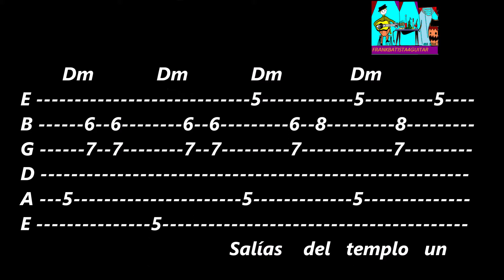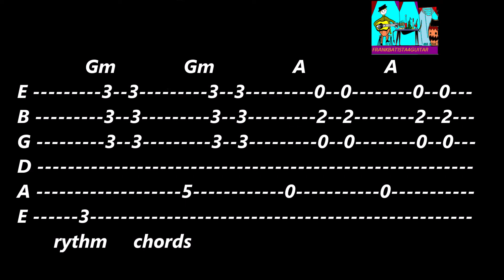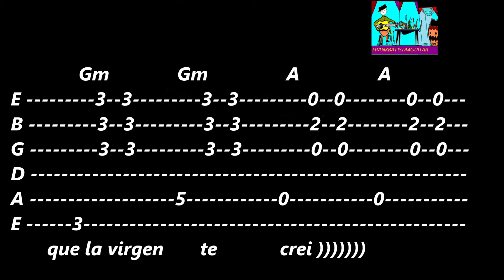LA LLORONA GUITAR SOLO FOR HALLOWEEN LEVEL 3 UP GUITA TABS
VIDEO 432 THIS IS THE TABS LONG WAITED BY PEOPLE...I WILL PUT THE SECOND GUITAR AND NEXT WEEK. BUT IS ALSO ONE OF MY OLDER VIDEOS HERE ME PLAYING THE SONG PLEASE TAKE A LOOK AT THE END OF THE VIDEO
 FOR THE  END SCREEN THE LLORONA IS A CREEPY HALLOWING SONG AS YOU CAN GET VERY FAMOUSE..TRADDITINAL MEXICO SONG,,,,AWSOME...